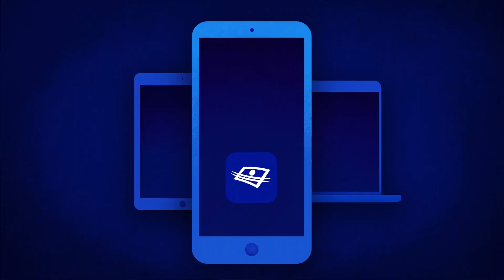Cette année-là | Sketch | Manon Gandalf Massé et Gabriel Frodon Nadeau-Dubois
L'équipe de Cette année-là retrouve dans leur fief, en pleine Terre du Milieu, Manon Gandalf Massé et Gabriel Frodon Nadeau-Dubois! 😉

Diffusion : Samedi 20h
Rediffusion: Dimanche 21h

SUIVEZ-NOUS!